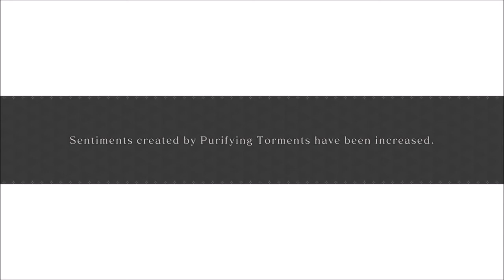14. Crystar / Chapter 5 / Boss: Unknown α / Nanana Joins the Party (Hard)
The last girl joins up. Hard to believe, but Nanana is actually the  best character in the game, at least when it comes to dealing damage. She is a mage-type character using long-range attacks. Her magic/magic def is the highest in the group. Her SP gain is absurdly high with her projectiles, so she can spam magic-based SP moves and they do a ton of damage. Her HP/physical DEF are very low, so she can't take too many hits in combat.